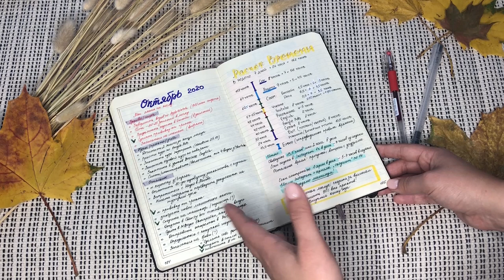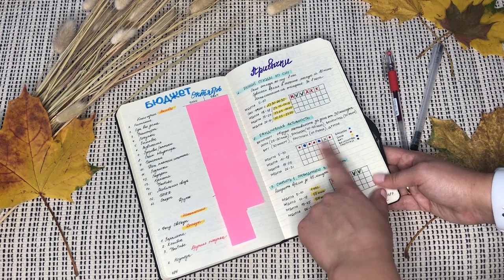Как все успевать? Шкала расчета времени на неделю в ежедневнике.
Планирование на месяц с указанием времени на каждую активность, минимизация списка привычек, расписание на неделю, бюджет на месяц.

Навигация:
00:00 Вступление
00:19 Планы на месяц, блоки
01:00 Шкала расчета времени на неделю
03:28 Бюджет на месяц план/факт/накоплени
04:04 Новый трекер привычек. Минимизация привычек
06:21 Планирование на неделю. Раздел 1
07:13 Планирование на неделю. Раздел 2
08:11 Заключение

Эта серия видео о ежедневнике особенная потому, что в 2020 и 2019 годах я начала вести ежедневник в линейку - самый непопулярный формат для bullet journal, и превратила его в идеальный инструмент планирования.

Каждый месяц я стараюсь тестировать новые виды планирования, списков, трекеров, схем и приемов ведения, чтобы вы могли найти для себя оптимальный вариант и применить его на практике.

Я за минимализм, поэтому в моем ежедневнике почти нет оформления, но я люблю тематические стикеры, которые придают настроение моим записям.

На что снимаю - Iphone 8
Звук - Микрофон-петличка boya by-m1 pro
Монтаж - Premier Pro
Обложка для видео - Canva